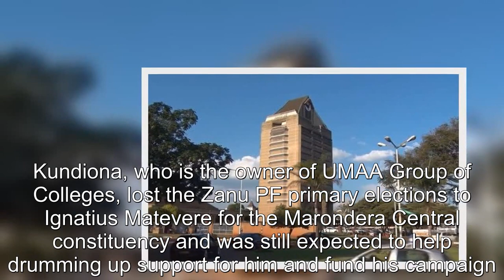BHORA MUSANGO Top Zanu PF bigwig in trouble for campaigning for opposition candidates